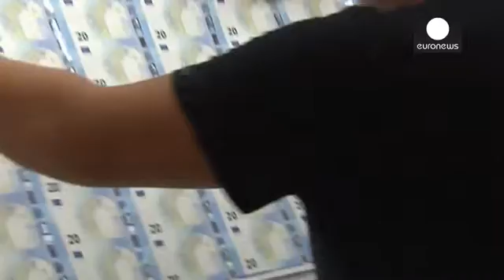ECB leaves rates unchanged despite German criticism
There was no change in the cost of borrowing from the European Central Bank after its latest policy meeting, with ECB head Mario Draghi ignoring criticism from Berlin over his moves to try to stimulate the eurozone economy and boost inflation.

The key benchmark interest rate remains at "a record low zero" as the ECB pumps newly printed money into the banking system by buying billio…